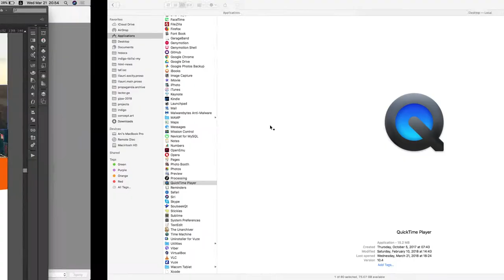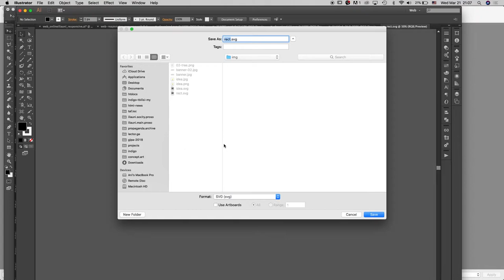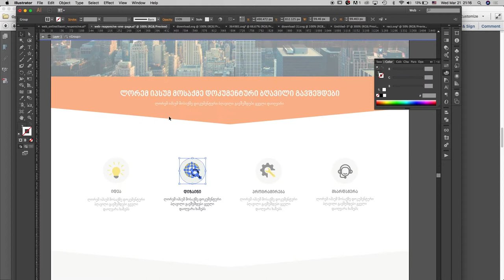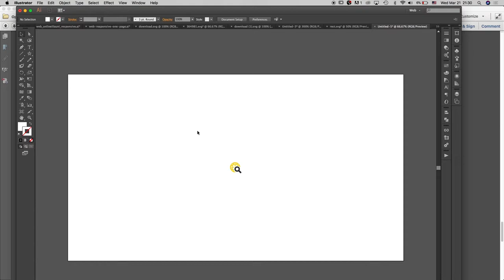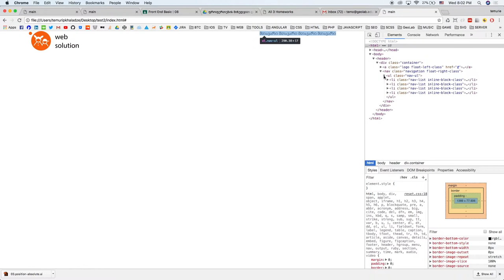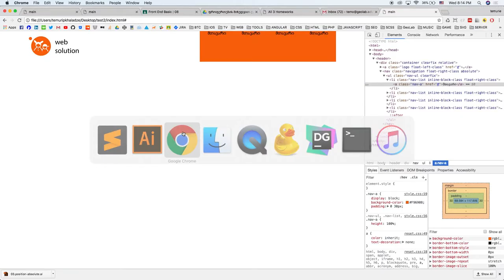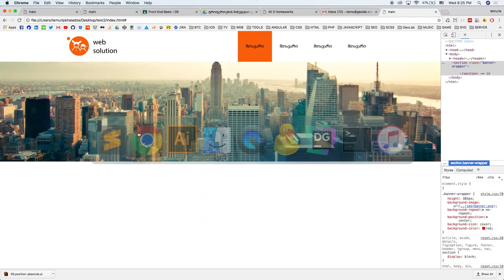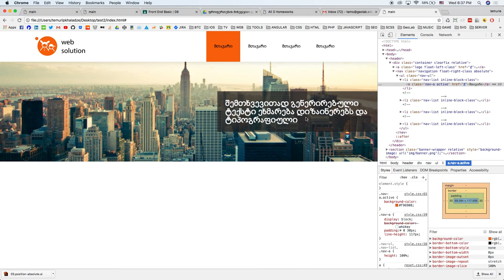Front-End (HTML) - 07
vector-raster. position & float & rgba.